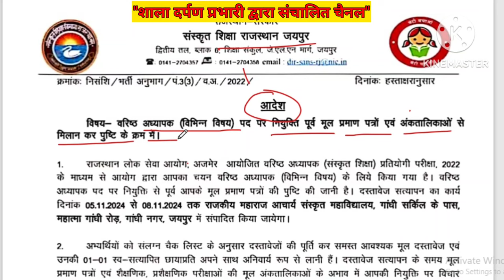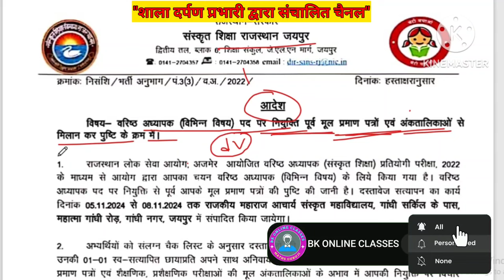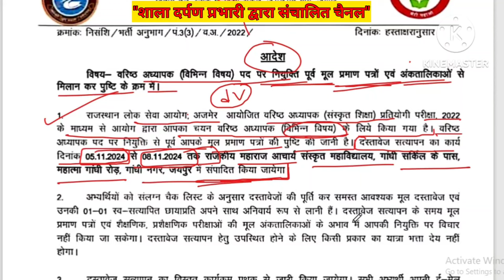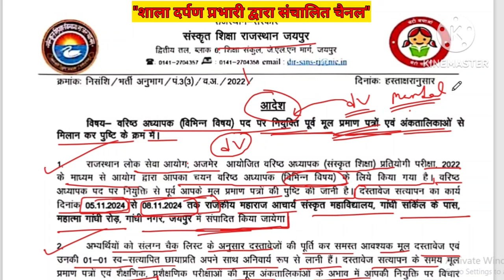Rpsc second grade sanskrit department document verification। 2nd grade 2022 Ducuments verification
rpsc second grade sanskrit department document verification
2nd grade sanskrit department document verification

नव चयनित शिक्षको को बहुत  बहुत हार्दिक शुभकामनाएं तथा अगर आपको  कोई भी परेशानी आए तो please comment करके बताएं सभी का सॉल्यूशन मिलेगा 👍🥰 और आपके  लिए अन्य महत्वपूर्ण वीडियो 👇👇👇👇👇👇👇👇👇...

🎯 नव चयनित शिक्षको की रिजल्ट से लेकर ज्वाइनिंग की सारी प्रोसेस की पूरी जानकारी video link 👇

🎯 नवनियुक्त शिक्षक अपनी पुरानी SSO ID को नई employee ID से बनी Sso id में मर्ज कैसे करे वीडियो link 👇

🎯 चुनावों में Po1, Po2 , Po3 क्या होते है और शिक्षकों को चुनाव ड्यूटी से कितने पैसे मिलते है पूरी जानकारी वीडियो link 👇

💥 इसी प्रकार शिक्षक से संबंधित ऑनलाइन काम और शाला दर्पण पोर्टल से सबंधित सभी कार्य की जानकारी के लिए "SUBSCRIBE" 👍 कीजिए मेरे यू ट्यूब चैनल "BK ONLINE CLASSES" को. ✍️BK SIR (शाला दर्पण प्रभारी)